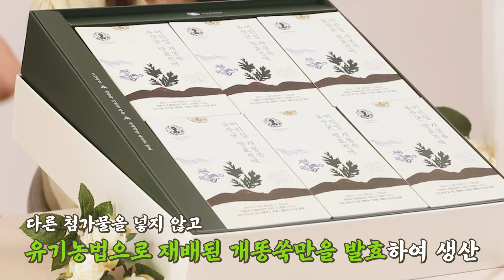[흡수율 굿! 믿고 먹는 🌿약초밭아낙네 어린잎 개똥쑥 유산균 발효진액🌿] | 빛뜨락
수입산이 아닌 직접 개발한 토종 식물성 유산균으로 발효하여
흡수율이 좋은 개똥쑥 발효진액을 소개합니다!

안전성이 입증된 어린싹의 어린잎만 고집하여 만드는 발효진액으로
직접 원료 생산, 가공, 판매까지!

카페인이 없어 남녀노소! 임산부·산모까지 모든 연령층이 마실 수 있는
💚약초밭아낙네의 개똥쑥 발효진액💚을 지금 만나보실까요~?
* 중소벤처기업부, 중소기업유통센터, 한국일보가 함께 소상공인분들의 홍보 콘텐츠를 무료로 지원하는 사업의 일환으로 제작되었습니다. 콘텐츠 제작 지원을 희망하시는 분들은 하단 신청서 링크 통해 지원 가능합니다.